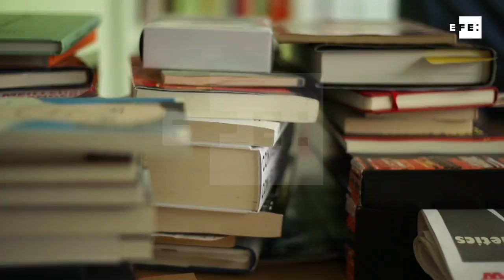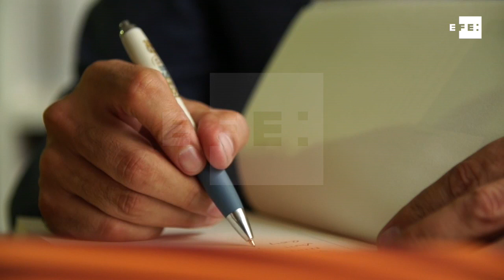Juan Gabriel Vásquez lanza un mensaje para que lo encuentren sus lectores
Bogotá, 13 dic (EFE).- El escritor colombiano Juan Gabriel Vásquez ha publicado siete novelas y un libro de cuentos, ahora ha llegado para él un momento de parar, reflexionar y firmar el ensayo "Viajes en un mapa en blanco" a modo de mensaje en una botella para que sus lectores conozcan las coordenadas donde encontrarlo.

"Un novelista que escribe ensayos es una especie de proselitista secreto de sus propios libros. Los ensayos son nuestra manera de averiguar cómo son nuestros propios libros, (...) es una manera de descubrirte a ti mismo cono novelista y de mandarle al lector mensajes subrepticios, sobre cómo nos gustaría ser leídos", dijo Vásquez a Efe.